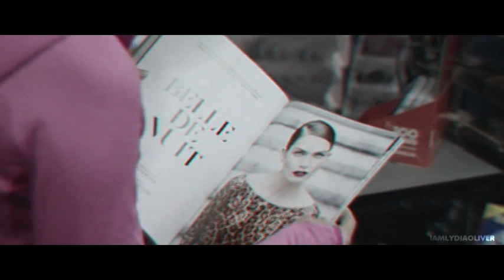▪ Sad multifandom || Жертва ваших осуждений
"Жертва ваших осуждений"

Стыд (сериал) 1:20 х 0:03 х 1:58 x 3:06
0:23 Счастливого дня смерти
0:39 Нерв
0:52 До костей 0:52 х 2:36 х 2:58
1:00 Топ-модель 3:50
1:25 Бумажные города 3:14
1:38 Темнота 2016 х 1:22 x 3:45
1:44 Разум в огне
1:51 Американская история ужасов 1 сезон
2:09 13 причин почему х 2:29 х 2:46 x 3:02
2:13 С любовью, Саймон
3:32 Папе снова 17 (2009)